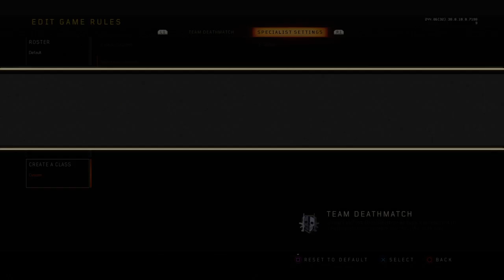Black Ops 4 Custom Match Create a Class 17 slots not working